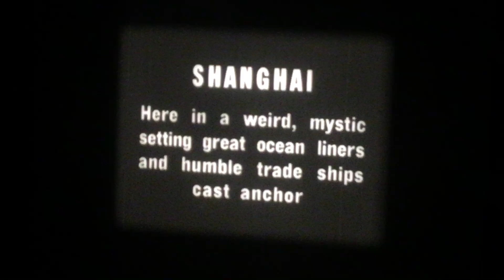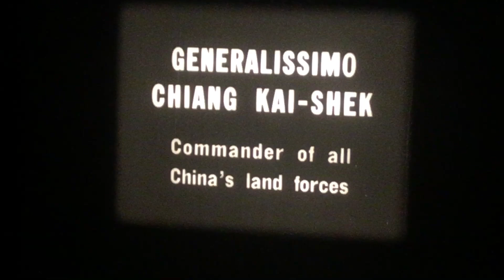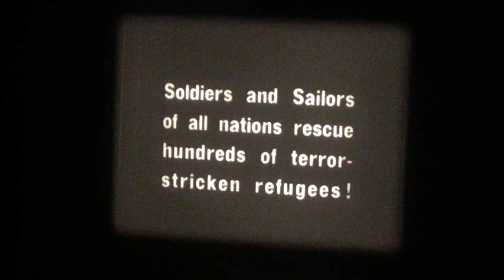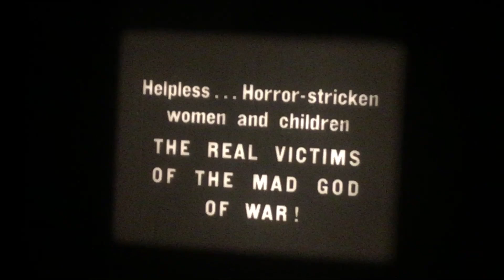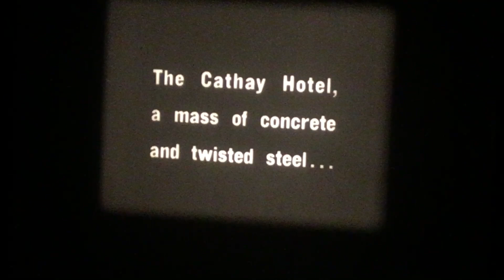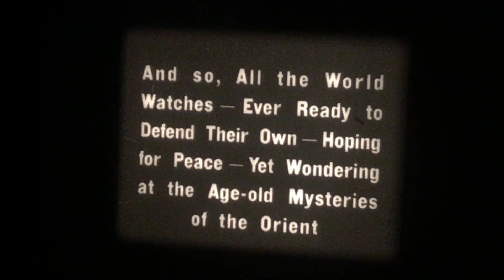16mm Film War In China (1937) b&w silent 400ft reel News Parade no.1 This film FLICKERS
This film has FLICKERING in places due to my iPad recording.